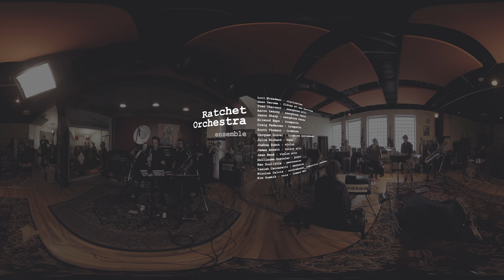Ratchet Orchestra 360 video - Common Man (Zombik/Caloia)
Ratchet Orchestra - October 3, 2018 Hotel2Tango

Lori Freedman : clarinettes
Jean Derome : flûtes et sax baritone
Yves Charuest : saxophone alto
Aaron Leaney : saxophone tenor
Jason Sharp : saxophone basse
Ellwood Epps : trompette
Craig Pederson : trompette
Scott Thomson : trombone
Jacques Gravel : trombone contrebasse
Julie Richard : Tuba
Joshua Zubot : violon
James Annett : violon alto
Jean René : violon alto
Chris Burns : guitare, voix
Guillaume Dostaler : piano
Ken Doolittle : percussion
Isaiah Ceccarelli : batterie
Nicolas Caloia : contrebasse, composition